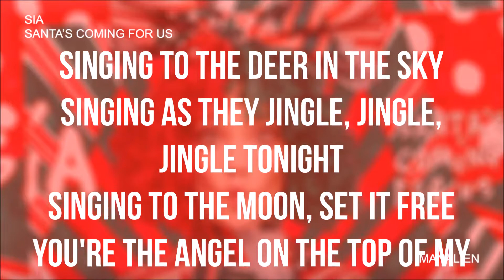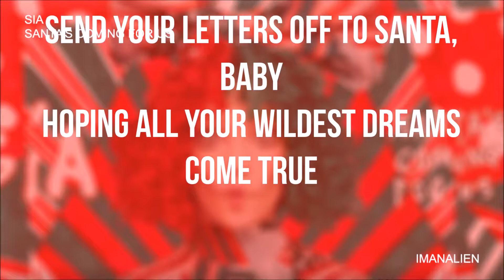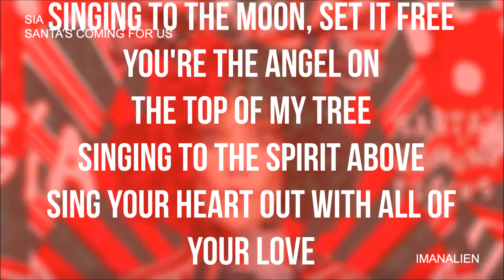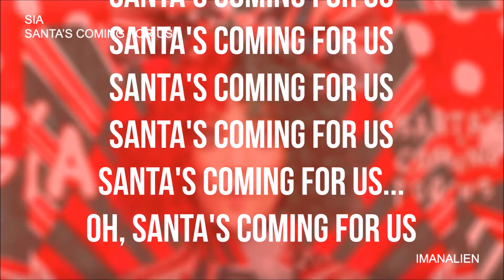Sia - Santa's coming for us (Lyrics)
Follow Sia:
Follow IMANALIEN:
Share the video with your friends!